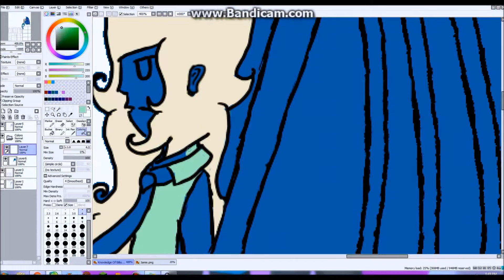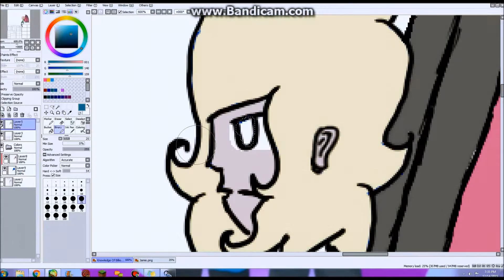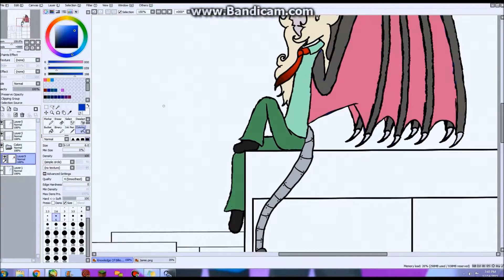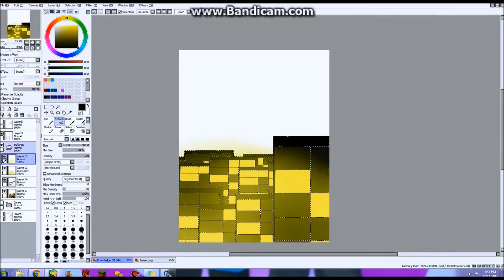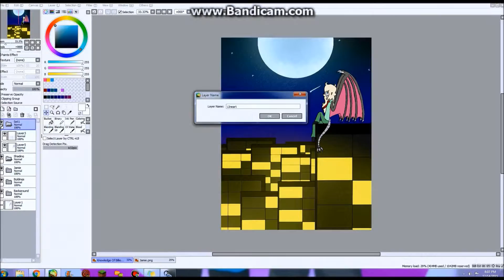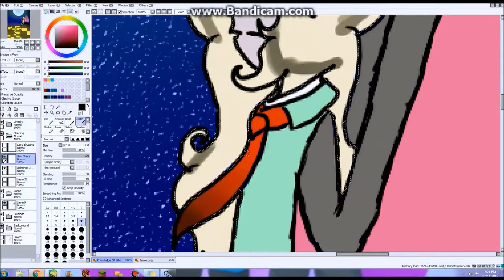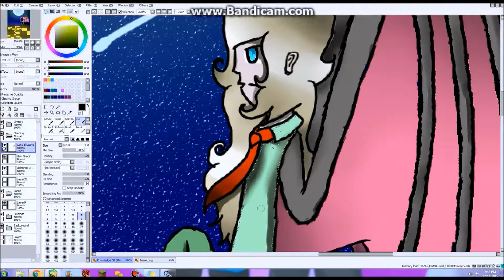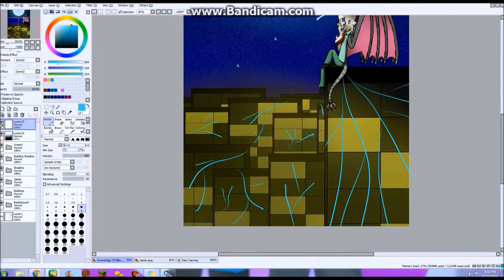Knowledge Of Billions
I do not claim anything but the video, art, OC, and the drawing,.

EEEEEEEEEEEEEEEEEEEEEEEEE

I AM SO PROUD OF THIS HEEEEEEEELP

Anyways, this was a school project, but screw it this is going to be my first print because I am so proud of this.
ALSO STAR BRUSH IS REALLY PRETTY
LIKE BRUHHHHHHHHHHHH

Songs~
Anakin's Theme---John Williams
Enter Lord Vader- - -John Williams
The Emperor Confronts Luke---John Williams